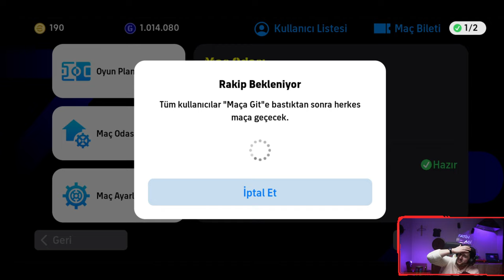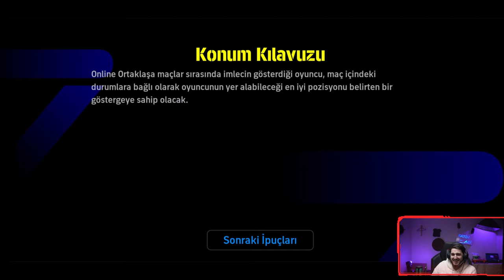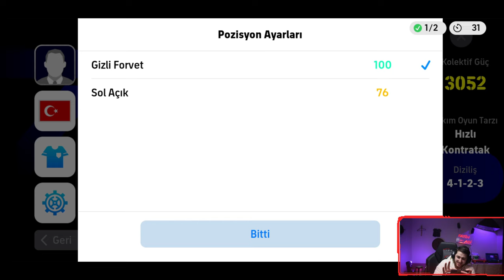Oynayış mı? Kadro mu? challange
efootball 2024,efootball diziliş,efootball hile

Oynatma listeleri;

Önerdiğim Videolar;

Merhaba İsmim FATİH lüzuma binaen youtube da genellikle 11 -15 yaş aralığına TEMİZ ve bazende öğretici eğlenceli videolar çekmeye çalışıyorum .